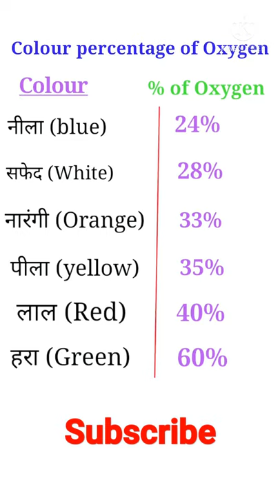Venturi Mask l Venti Mask l Colour codeing l Oxygen flow rate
In this video we’ll walk you through:
- Venturi Mask
- - oxygen flow rate
- Oxygen color coding

Our channel is about Paramedical Preparation. We cover lots of lectures
Most Important Day's
Important Day
UPPSC
paramedicaltaiyari
Types of vaccine
Vaccine example
Paramedicaltaiyari
UPPSC

Link in about section